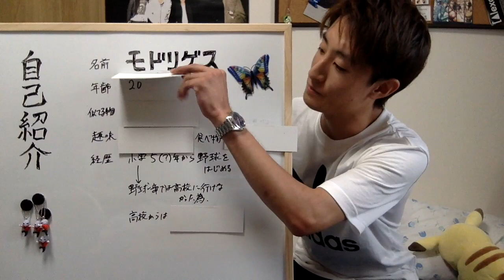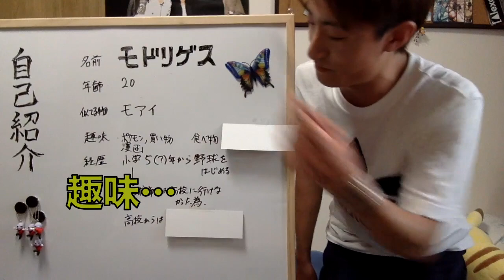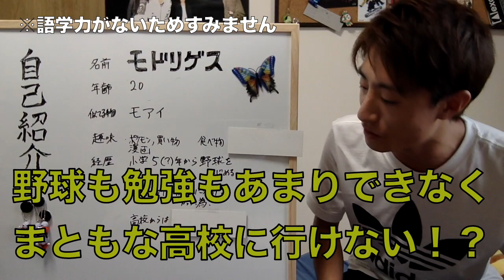自己紹介第３弾！〜モドリゲスの秘密に迫る…〜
22本目の動画です。

モドリゲスの自己紹介動画です。
彼の面白さは、まだ動画では伝わっていませんがこれから本領を発揮してくれると思います！

この動画では喋っていませんが、子供の頃にアスレチックで顔面から落ちた際に花を強打したらしく、ありえんくらい鼻が片側だけ曲がるというクソどうでもイイ特技も持っているんです。
どうやらモドリゲスは鼻曲がりのspecialistですね！

では、次の動画もヨロシクです。